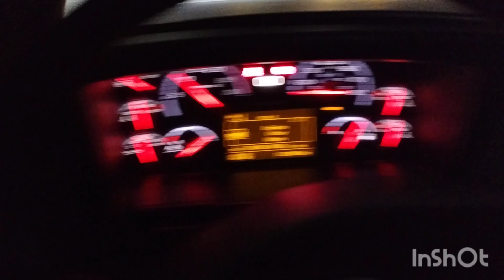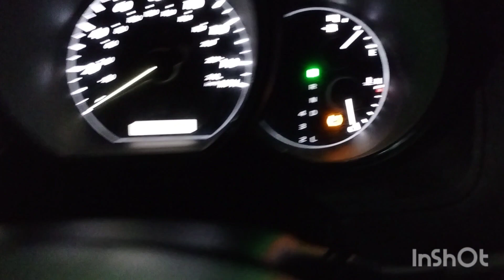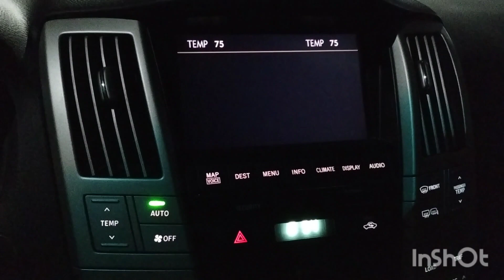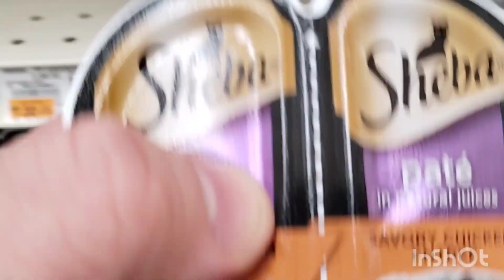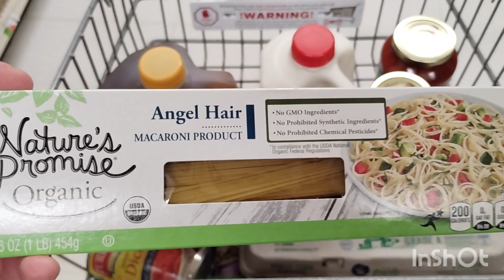🚌 2 days of work/🥛grocery/kitty debuts🐈